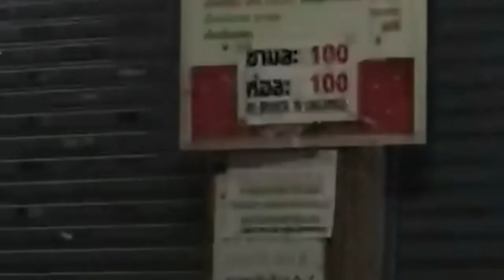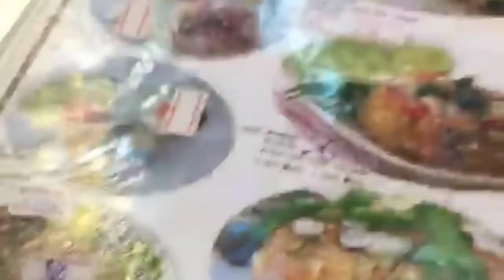Pad Thai Mie khas Thailand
Pad Thai Mie khas Thailand dinnernya Rindu. Ira PadThai MieKhasThailand#